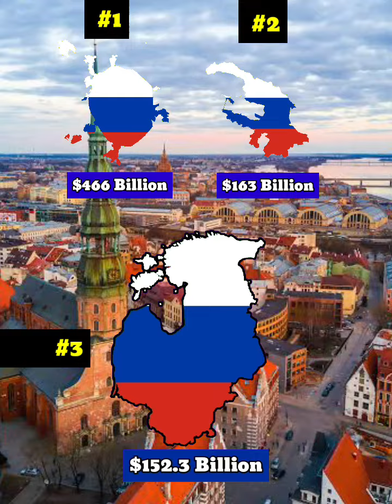What if All Baltic States Become a Single Federal Subject of Russia | Country Comparison | DD 2.o